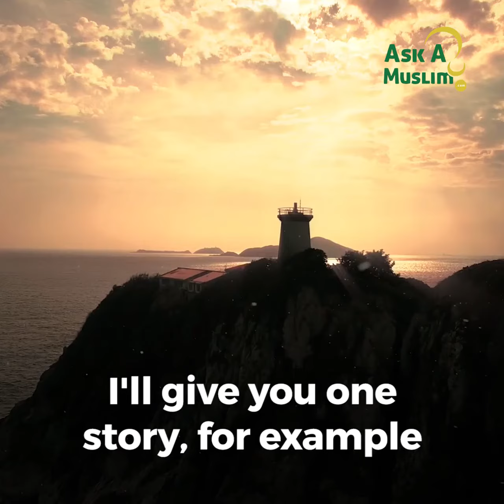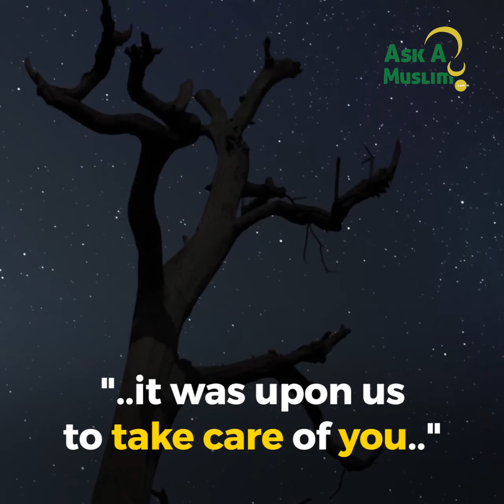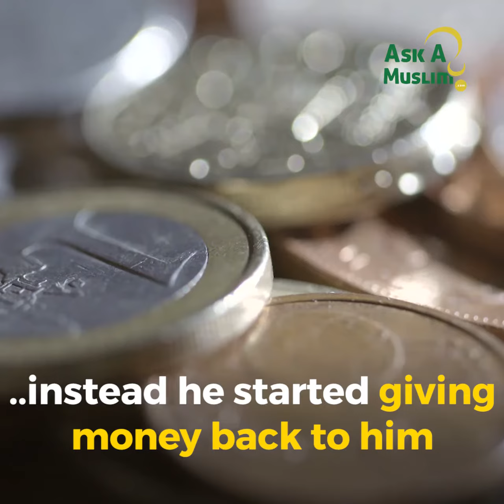Jizya, a Non Muslim Tax? - Abdul Wahab Saleem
Assalamu'alaikum